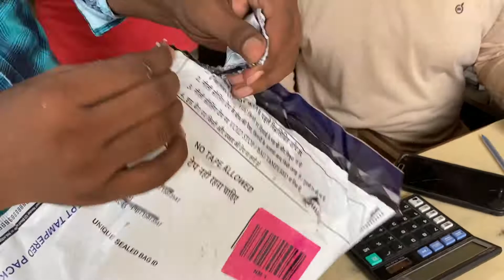Redmi Note 9 Pro Unboxing 😊 First Impression